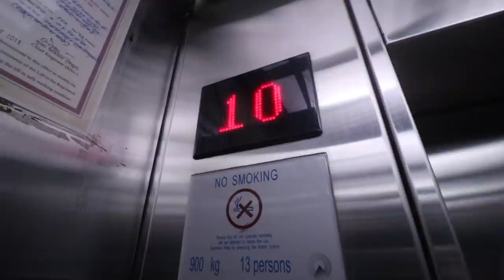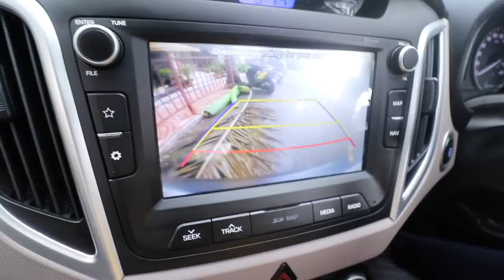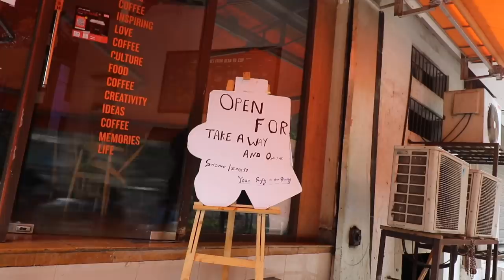Learn MOTHERHOOD from this amazing CAT | Ss Vlogs :-)